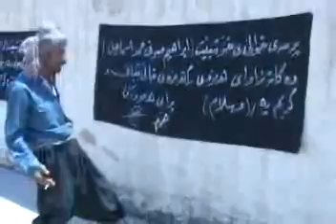Kurdish Comedy Film Mirat New 3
Filimi Kurdi Mirat Comedy